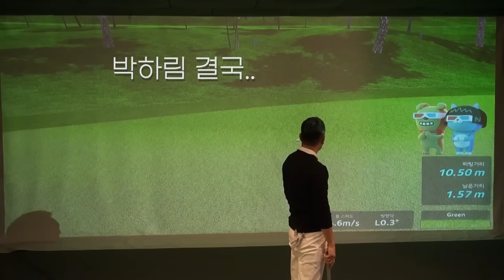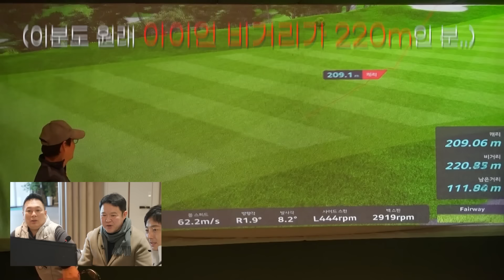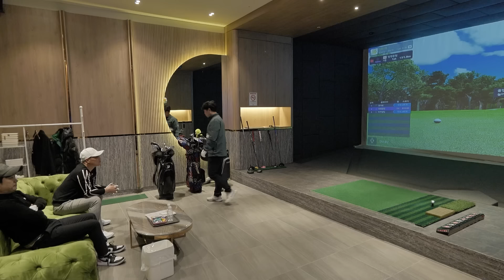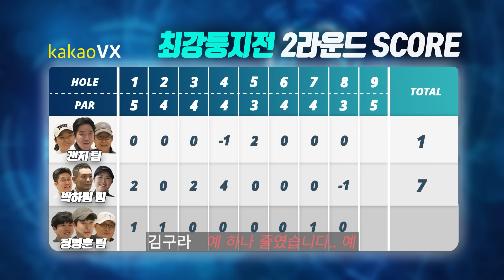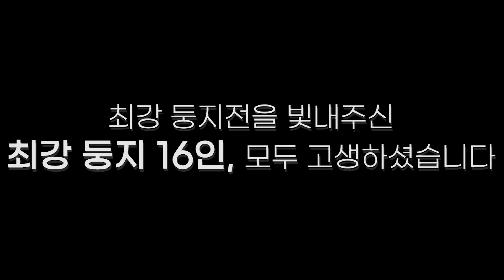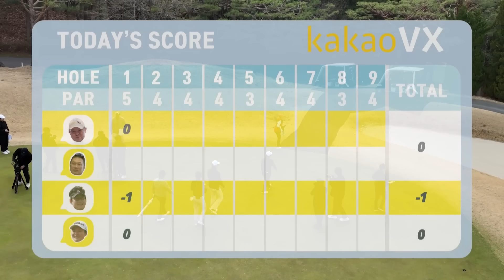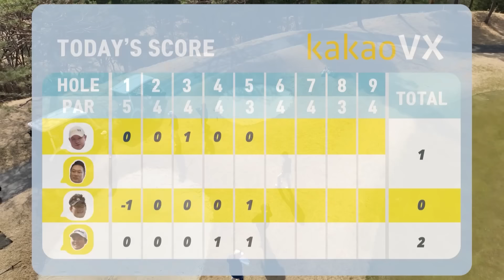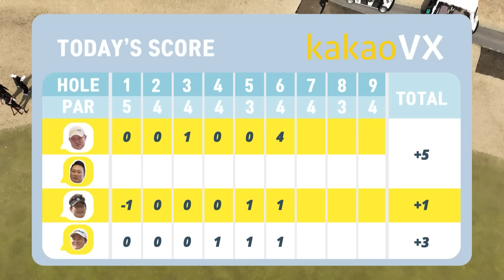[도파민과 엔돌핀의 절정]을 느끼고 싶나요? 그럼, 클릭하세요. [김구라의 뻐꾸기 골프 TV] EP.45-3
A조 3인, B조 3인
북적거렸던 16인의 최강둥지는 어디간 채
잔인하고 치열했던 서바이벌 1부 이후..

-싸늘하게 덩그러니 남은 총 6인의 생존자들-

슬퍼할 틈도, 기뻐할 틈도 없다.
숨 돌릴 새 없이 시작된 [잔혹 서바이벌 제2라운드]
하지만, 이제부턴 개인이 아닌 팀전
뭉쳐야 생존하고, 흩어지면 가차 없이 귀가행🩸

[빵빵한 실력의 멘토, 빵빵한 실력의 멘티]
그 말인즉슨? -단 한 번의 실수도 허용되지 않는다-

1라운드 생존의 기쁨도 잠시
또다시 찾아온 생존자들의 잔인하고 살벌한 대결

2라운드에 접어든 6인의 생존자,
그리고.. 최종 결승에 올라갈 🔥단 2명🔥

과연 사방이 막힌 정육면체의 방 안에서
광활한 필드로 진출할 생존자는 누구일지!

지금 공개됩니다🎥

프렌즈 스크린에 대해 궁금한 사항이 있으시다면?